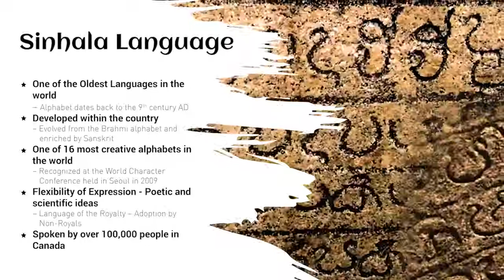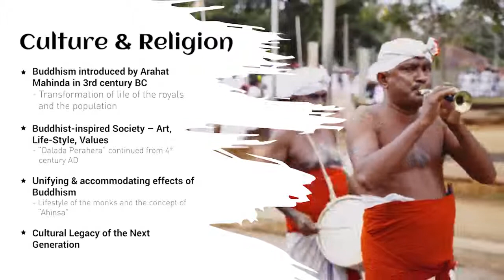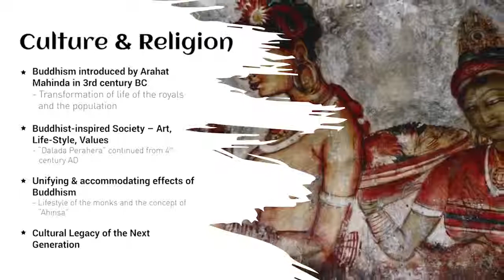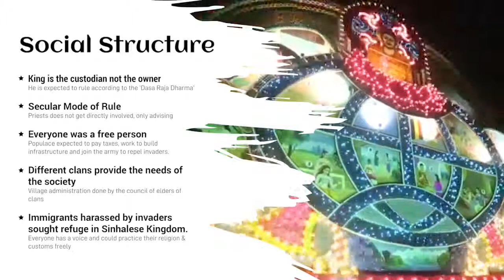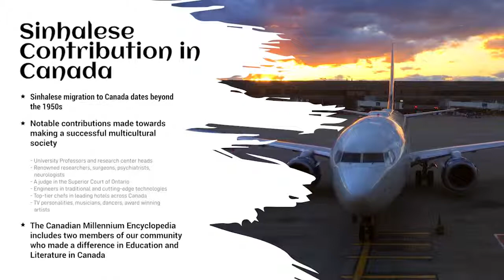Sinhalese Heritage Day/New Year Celebrations 2019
Video presentation made at the Sinhalese Heritage Day/New Year Celebrations by the Sri Lanka United National Association in Toronto(SLUNA) with animation by Cinnamon Media. The beautiful video outlines the Histroy of Sinhalese in Sri Lanka.